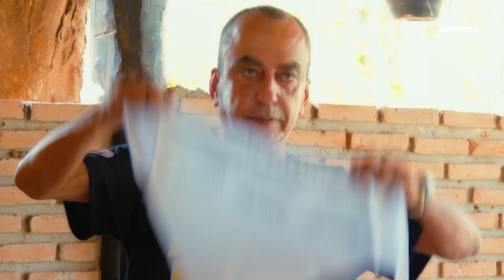Conheça mais do Parque Ecológico Rio Formoso com Romero Bastos!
Você já conhece as atividades que o Parque Ecológico Rio Formoso tem a oferecer? Embarque nesta aventura com o humorista @RomeroBastosHumorista  e sinta na pele toda a emoção que este lugar pode te proporcionar!

Os passeios realizados foram:

🌿Passeio à cavalo;
🌿Tirolesa;
🌿Arvorismo;
🌿Trilha;
🌿Boia Cross;

Todas essas aventuras podem ser exploradas e vividas em Bonito-MS. Desbrave o melhor da natureza e crie memórias inesquecíveis!